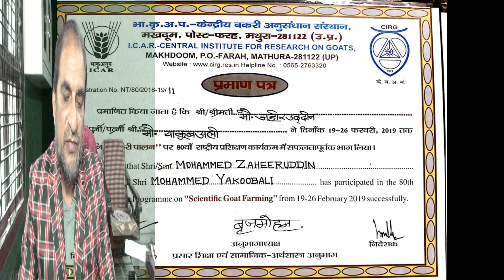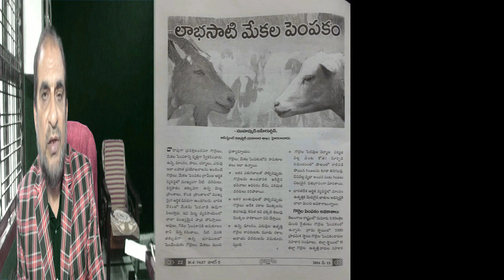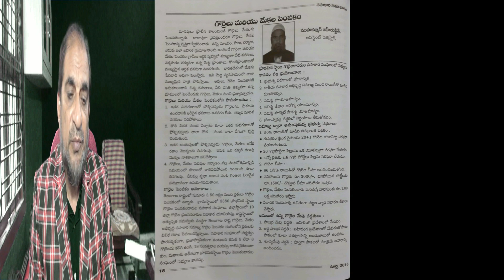GOAT FARMING PART-1 INTRODUCTION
Sheep and Goat profession had been the profession of all most all the Prophets and Messengers (May be peace be upon them all) and noblemen.It is a very profitable business also
Sheep and Goat Academy
How to Make $25,000 Raising Sheep | Step-by-Step Guide ,
How Millions of Sheep in the United States Are Raised by Ranchers - Sheep Farming,
How We Started Our Sheep Farm FROM SCRATCH!! (& Tips For Beginners):Vlog 161,
 Amazing Modern Automatic Sheep Farming Technology - Fastest Shearing,
Cleaning and Milking Machines,
sheep farming | sheep farming in pakistan | farming | goat farming ,
 (QUICK) BEGINNER GUIDE TO RAISING SHEEP | Farming Small Scale Homestead Meat Sheep On Pasture Dorper,
 Sheep Farming | Telugu Rythubadi,
 Goat, sheep farming || Dr.Ch Ramesh, Start Sheep Farming the SMART Way! @MalleshAdla,
 Sheep Farming: How To Be More Profitable With Sheep - Keep It Simple ,
Sheep Farming Guide Tone Agri,
 The Double Decker Sheep Farm Success Story: From 35 Lakhs Loss to Monthly 1 Lakh Profit,
Highest handling unit in Ireland sheep farm lambing lamb shepherd farmlife animal farming, Sheep farming in Telugu ALIKHANKRK,
 Amazing Modern Farming Technology: Sheep Farming, livestock, Wool Fabrication Process; Farming , Macharla Sheep & Goat Market in Andhra Pradesh,
Ultimate Guide to Sheep Farming  @MalleshAdla  ,
How to export millions of sheep, pig, cows - Modern Transport Technology by aircraft and big ship Amingad sheep farm,
American Ranchers Raise Millions Of Animals IN THE DESERT This Way - Farming Documentary ,
Sheep Farming | Sheep palan | bhed palan | Sheep Breeds in india | sheeps,
 Mana Vyavasaayam,
Sheep Farming: The Fall Lambs